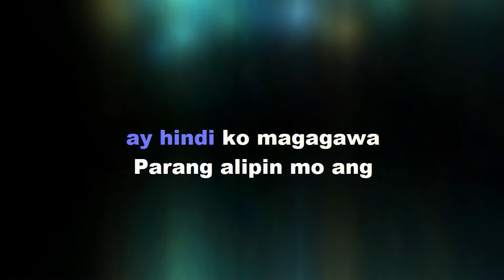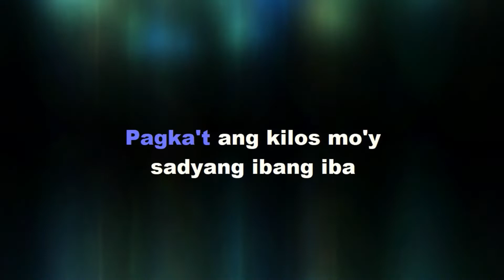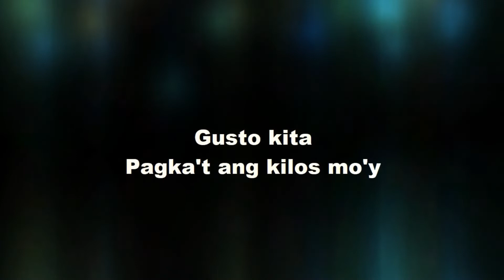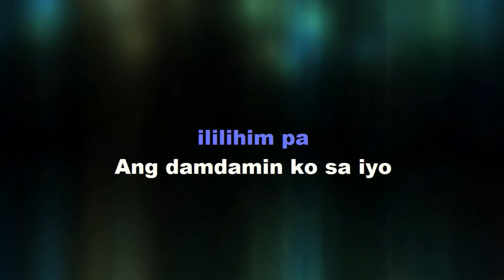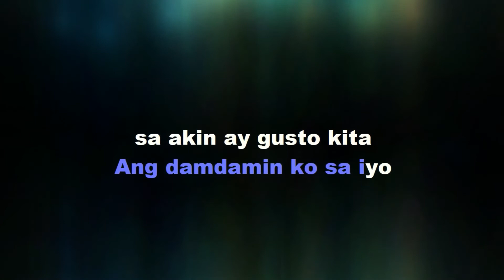Gusto Kita by Gino Padilla Karaoke Version Female Key